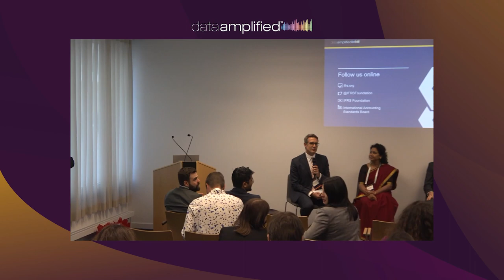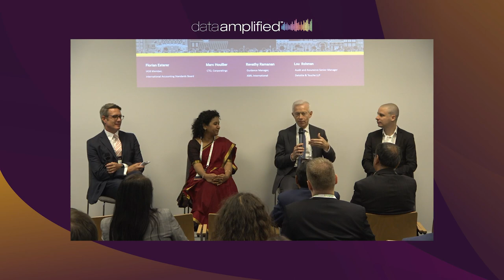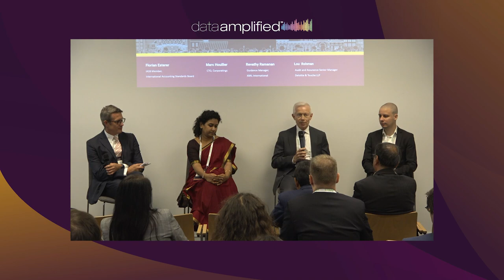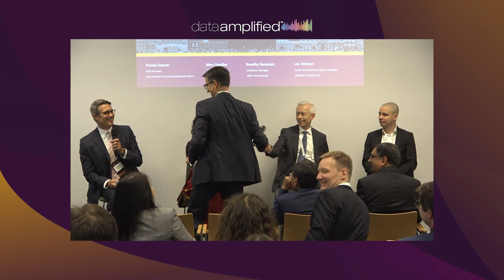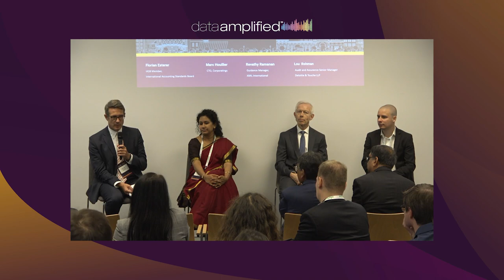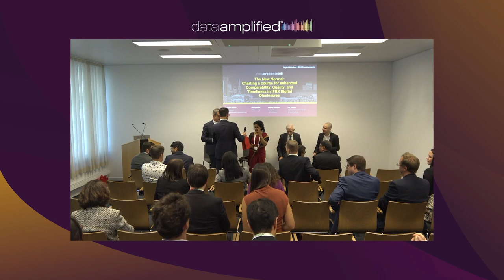Accelerating Digital IFRS Reporting: A Roadmap for Action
At Data Amplified 2023, Florian Esterer - Board member of the International Accounting Standards Board - moderated a lively discussion around the future of IFRS reporting. Panel Members included, Marc Houllier, CTO at corporatings; Lou Rohman, Audit and Assurance Senior Manager at Deloitte & Touche LLP; and Revathy Ramanan, Guidance Manager at XBRL International.